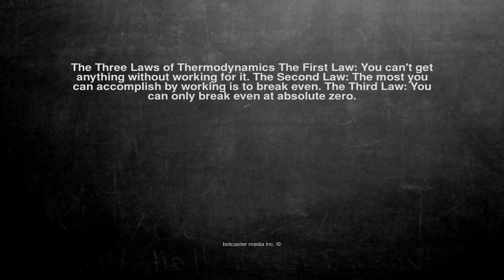Ok, here is the joke. The Three Laws of Th...